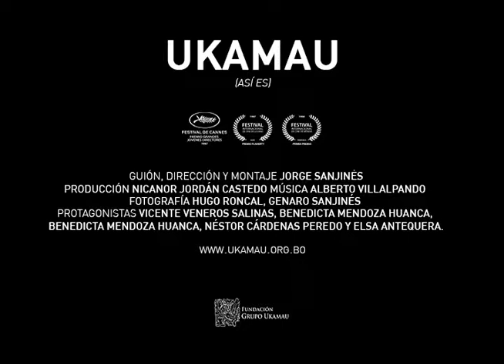UKAMAU. Muestra de Cine + Video Indígena 2018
La agrupación Cultural Fuego Negro, produce la presentación de "Retrospectiva de Jorge Sanjinés" para la 12 Muestra de Cine + Video Indígena 2018.
30 de Agosto del 2018. 19:00 hrs. Museo Chileno de Arte Precolombino.

Título Original: UKAMAU (ASÍ ES)
Título Español: Así Es
Duración: 72 minutos
Año: 1966

Sinopsis:
Metáfora sobre la recuperación de la soberanía indígena.
Una joven campesina aymara es violada y asesinada por un comerciante mestizo. Antes de expirar ella logra decirle a su esposo el nombre del asesino. Pasa un año de paciente espera hasta que llega el día de la venganza que se efectúa en un duelo a muerte.

Dirección: Jorge Sanjinés
Producción: Nicanor Jordán Castedo
Guión: Jorge Sanjinés
Fotografía: Hugo Roncal, Genaro Sanjinés.
Montaje: Jorge Sanjinés
Protagonistas: Vicente Veneros Salinas, Benedicta Mendoza Huanca, Benedicta Mendoza Huanca, Néstor Cárdenas Peredo y Elsa Antequera.

Premios:
-Premio de la Semana de la Crítica.
Festival de Cannes Francia (1967)
-Premio Grandes Jóvenes
-Premio Flaherty
Festival de Locarno-Suiza